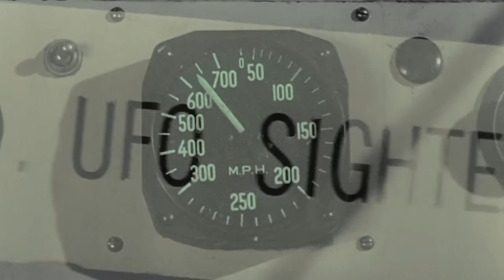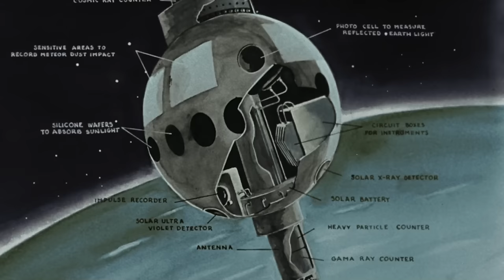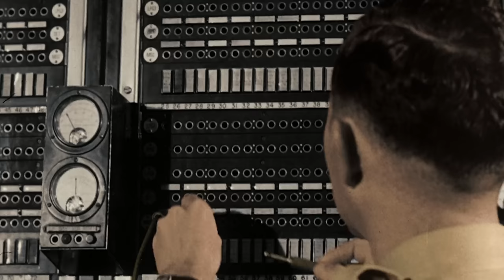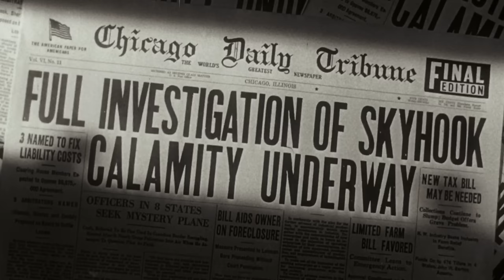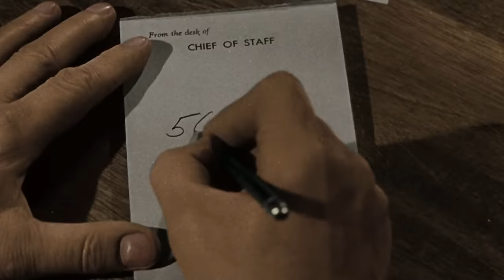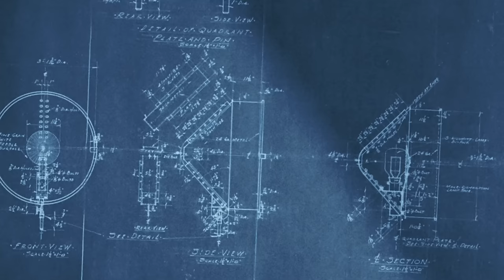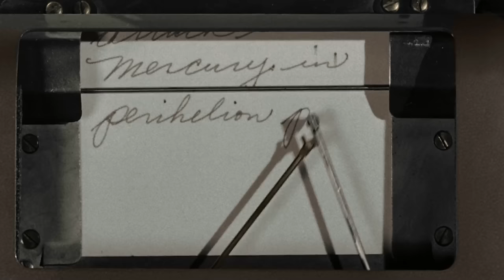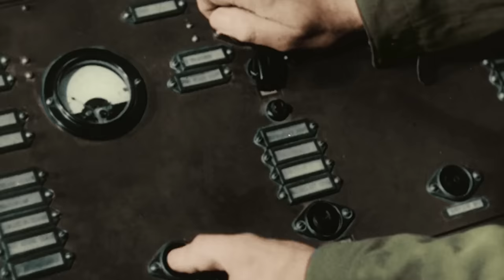Earth vs. the Flying Saucers | English Full Movie | Action Horror Sci-Fi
In the film, humanity is thrown into chaos when unidentified flying objects begin appearing in the skies, bringing destruction and terror. As governments scramble for answers, a team of scientists uncovers the truth: an alien invasion is underway, and the visitors are far from friendly. Armed with advanced technology and bent on conquest, the extraterrestrial forces push Earth to the brink of collapse. With the fate of the planet hanging in the balance, a desperate race against time begins to find a way to fight back before it's too late. Will humanity survive the impending doom?

Starring: Hugh Marlowe, Joan Taylor, Donald Curtis

Directed by: Fred F. Sears